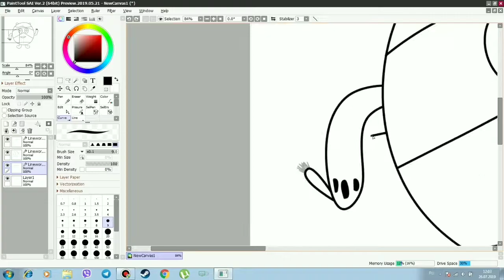АРТ ЕНОША НОВОГО СМЕШАРИКА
СПИД-АРТ ХУМАНИЗАЦИЯ КРОША ЗА 20 МИНУТ.
Мой Инстаграм - там все выходит быстрее,